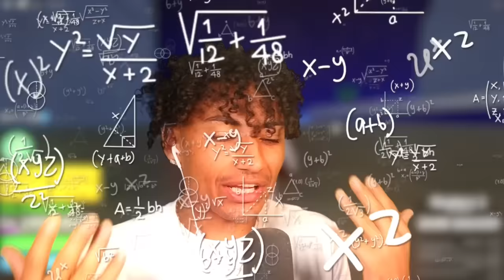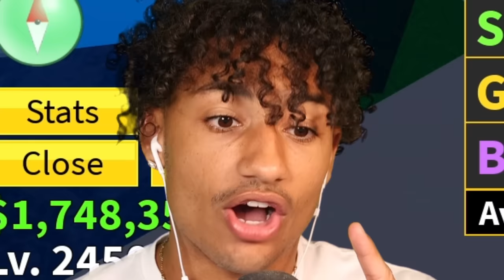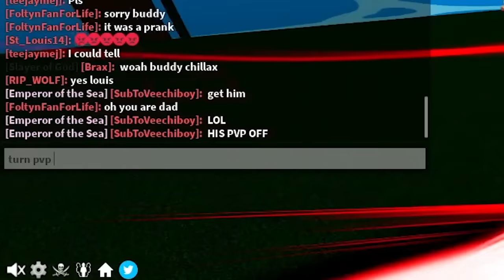I FINALLY Found The RAREST Sword.. (Blox Fruits)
Today I finally got the dark dagger and got it maxed level. Make sure you watch the whole video to find out what happens.

--Socials--